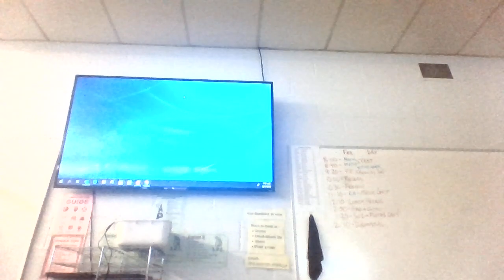doing the grddy ll